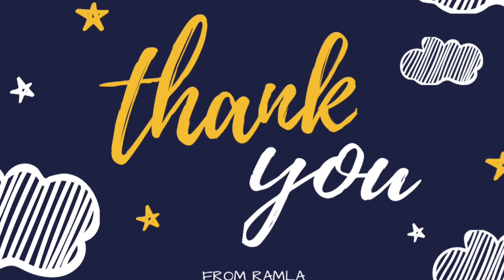How to make Muringayila Upperi//മുരിങ്ങാച്ചപ്പ് കൊണ്ട് ഇങ്ങനെ ഉണ്ടാക്കാം/മുരിങ്ങയില മുട്ട തോരൻ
Wayanad Dishes